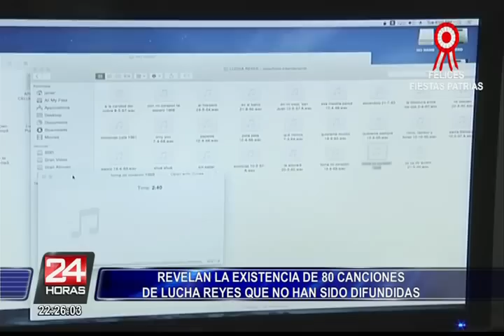Lucha Reyes: revelan canciones inéditas de la 'Morena de Oro del Perú'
La gran Lucha Reyes hubiera cumplido hoy 80 años de vida. Y pese a que su desaparición física fue abrumadora para sus seguidores, el recuerdo de su voz se mantiene más vigente que nunca.